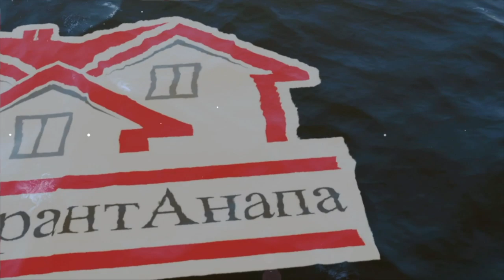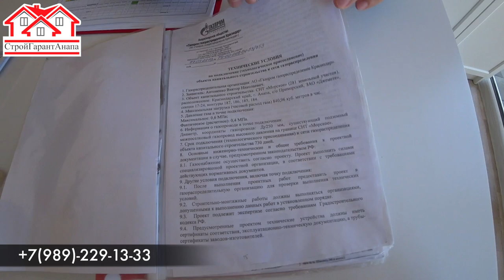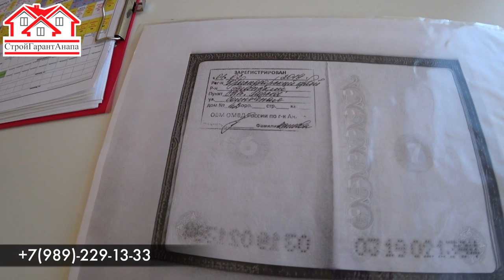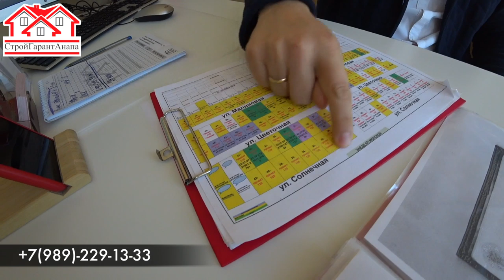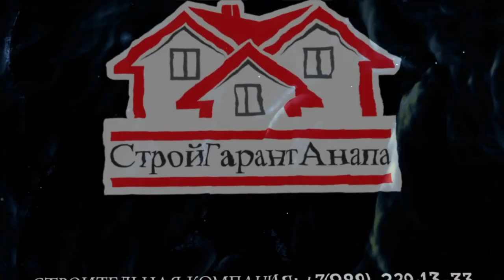ОЦЕНКА БЛОГЕРА ЗАСТРОЙЩИКУ В АНАПЕ!!!